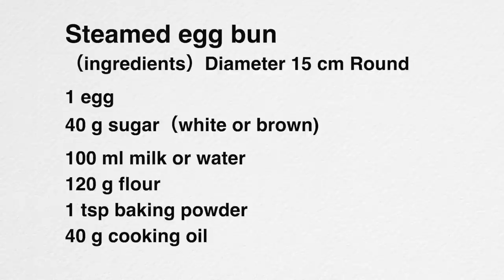料理研究家のおすすめ！卵1個ですぐ作れて、最高にしっとり「たまご蒸しパン」の作り方（Subtitle)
今日は、しっとりしていて卵の美味しさが味わえる「たまご蒸しパン」をご紹介します。
たまご1個あればすぐに作れますので、ぜひお試しください。
今日は、5号サイズのスポンジ型で作っています。
別の容器でも、容量が800ml以上あれば同じように作れます。
ブクブクと煮立ったところにのせて、強めの中火で25分蒸します。

(材料）15cmスポンジ型1個分
卵　1個
白砂糖（きび砂糖）　40g
牛乳又は水　100ml
薄力粉　120g
ベーキングパウダー　小さじ1強（１０gまで）
食用油　40g

強めの中火で25〜30分

※せいろ
※蒸し器の無い方はこちら

Steamed egg bun
（ingredients）Diameter 15 cm Round
1 egg
40 g sugar（white or brown)
100 ml milk or water
120 g flour
1 tsp baking powder（10g）
40 g cooking oil

Today, I would like to introduce "Steamed egg bun," which is moist and you can enjoy the deliciousness of eggs.
You can make it right away with just one egg, so please give it a try.
Today, I am making it with a 15 cm size lound mold.
You can make the same with another container if the capacity is 800 ml or more.
Place on a boiled place and steam on high medium heat for 25 minutes.